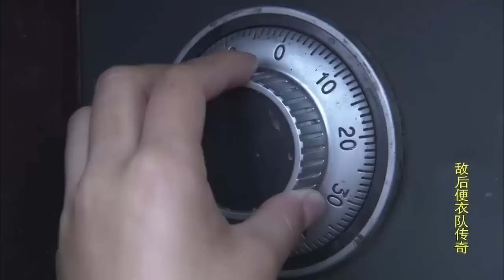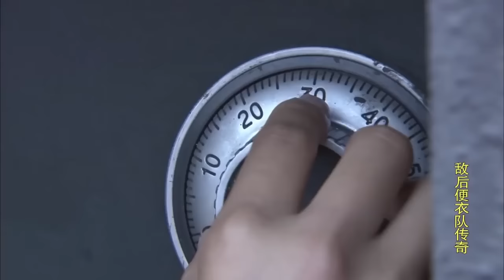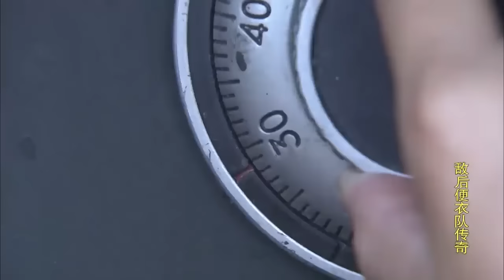【抗日電影】 日軍出動王牌炮兵團，怎料八路輕鬆團滅,秒轉炮口反向轟炸！ ⚔️ 抗日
劇名(Drama Name)：敵後便衣隊傳奇

DHBYDCQZZ